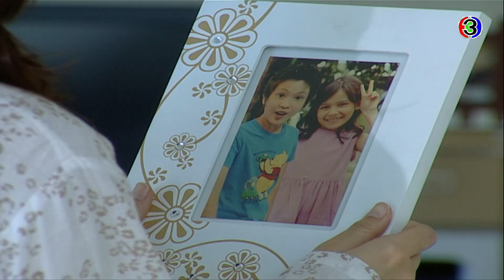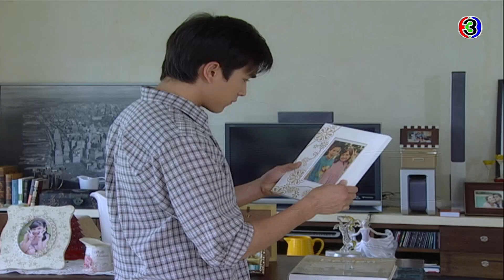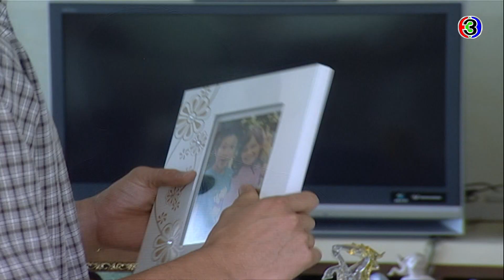FIN | พี่ไม่วันโกรธแต ไม่มีวันทิ้งน้องแตไปไหนหรอก | แรงปรารถนา EP.34 | Ch3Thailand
แรงปรารถนา ออกอากาศ ทุกวันจันทร์ - อาทิตย์ 21.50 น.
ช่อง3 กด33

แรงปรารถนา เพราะหลงคิดเชื่อมาตลอดว่า พิทยา เป็นเพียงคนในบ้านที่พ่ออุปการะ สุอาภา จึงทำตัวอยู่เหนือเขาทุก ๆ อย่างตามแต่ใจตนจะเรียกร้อง กว่าจะรู้หัวใจของตนนั้น ก็หลงรักเขาเข้าอย่างจังเสียแล้ว ทุกอย่างก็ไม่เป็นดังที่ใจปรารถนา เพราะเขามีคนรักอื่นที่สมบูรณ์พร้อม เขาอยู่ไกลเกินกว่าที่เธอจะเอื้อมคว้ามาครองได้ หัวใจของเธอจึงเจ็บปวดรวดร้าวยิ่ง ต้องกล้ำกลืนฝืนทนต่อความผิดหวัง และยังเฝ้ารอว่าเมื่อไหร่ แรงปรารถนานั้น จะเป็นความจริงสักที

นำแสดงโดย : ณเดชน์ คูกิมิยะ, คิมเบอร์ลี แอน เทียมศิริ, อเล็กซ์ เรนเดลล์, มิ้นท์ ณัฐวรา วงศ์วาสนา

บทละครโดย :ปณธี
อำนวยการผลิตโดย :บริษัทละครไท จำกัด
กำกับการแสดงโดย :ยุทธนา ลอพันธุ์ไพบูลย์